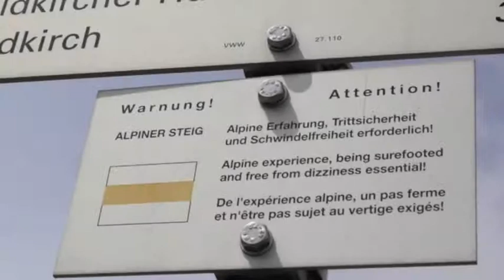Liechtenstein: It's Always a Good Day for a Hike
Hiking in the Liechtenstein Alps. Check out the blog story that goes with the video